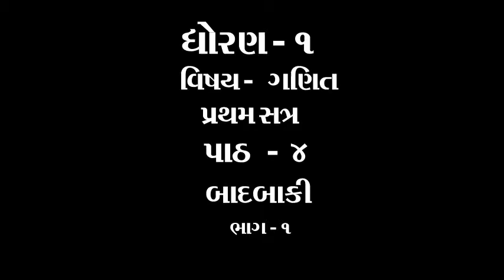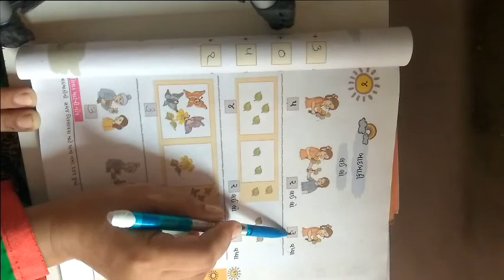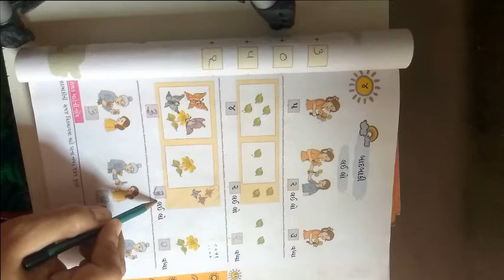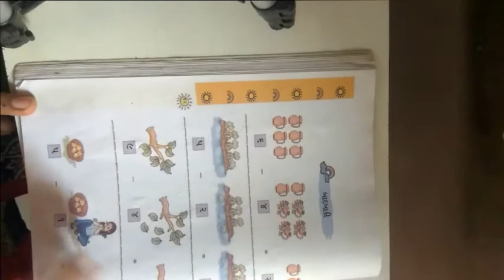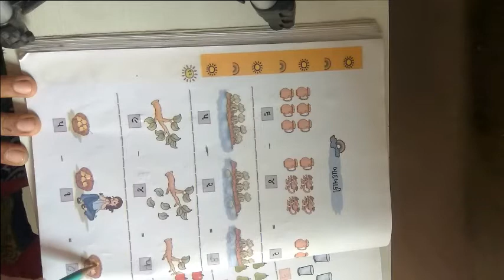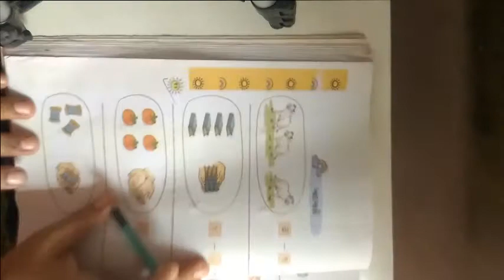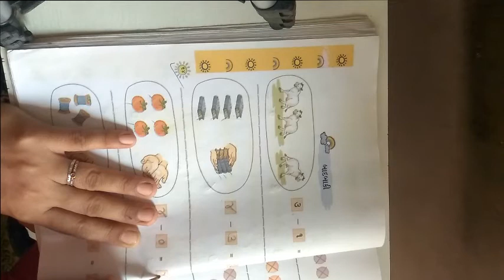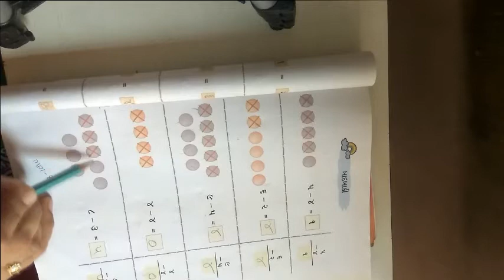ધોરણ ૧ વિષય ગણિત પ્રથમ સત્ર પાઠ ૪ બાદબાકી ભાગ ૧